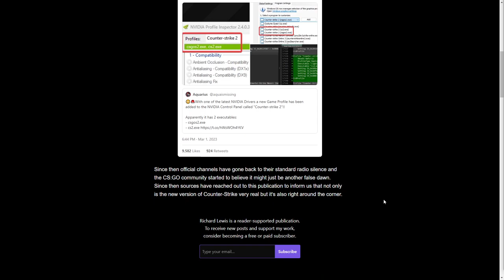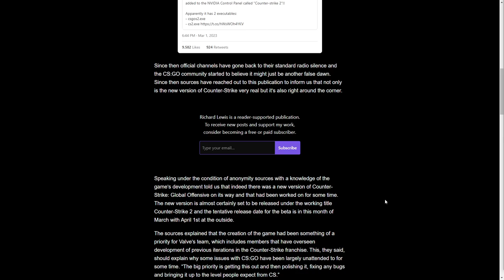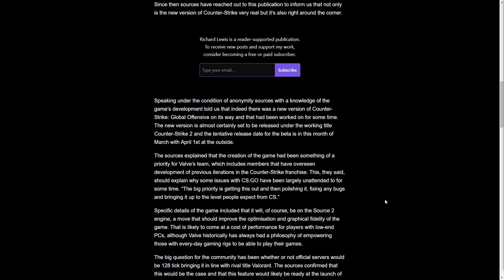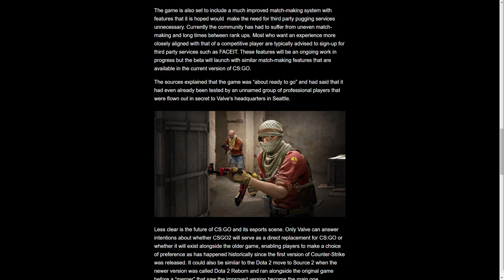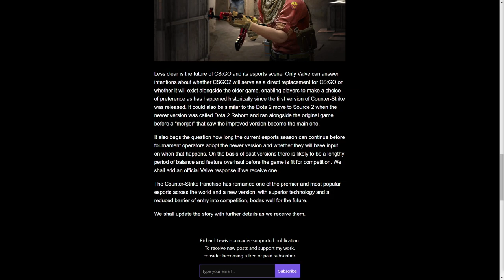COUNTER-STRIKE 2 o sa apara IN ACEASTA LUNA!!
Dupa ani intregi de stiri si leakuri despre trecerea CS:GO la “noul” motor grafic “Source 2”, se pare ca Valve este gata de un refresh al jocului care in acest moment se afla in cea mai buna perioada a sa.

Desi, de-a lungul timpului au tot aparut leak-uri care nu s-au concretizat, in ultima perioada a aparut o serie intreaga de stiri si noutati de la diferite persoare de incredere din comunitate, lucru care a culminat cu articolul scris de Richard Lewis, un cunoscut journalist pasionat de e-sport si de CS:GO in particular.

Poate unele dintre cele mai cunoscute personaje din comunitate care au ajutat la descoperirea majoritatii noutatilor legate de CS:GO sunt Aquarius si @gabe.follower . Acesta din urma a precizat pe data de 1 Martie ca driverele NVIDIA au introdus support pentru doua noua executabile, si anume “csgos2.exe” si “cs2.exe”.
Asta, impreuna cu momentul in care Valve si-a schimbat bannerul pe Twitter, a generat un hype suficient de mare incat sa faca si alte surse anonime citate de Richard sa iasa la suprafata si sa ne ofere informatii de valoare.

Asa am reusit sa aflam ca o noua versiune a CS:GO este in dezvoltare de ceva timp si ca aceasta se va lansa sub numele de Counter-Strike 2 chiar in aceasta luna!  Aparent aceasta noua versiune a reprezentat o prioritate pentru echipa de developeri si tocmai de aceea nu am avut parte de prea multe updateuri in 2022 sau de o operatiune.

Trecerea la Counter Strike 2 nu reprezinta aparitia unui nou joc, ci doar trecerea la Source 2, un nou motor grafic care va aduce imbunatatiri la nivel de grafica si optimizare, cu un cost totusi asupra performantei, cel putin la nivelul PC-urilor low end.

Una dintre cele mai mari întrebari si dorinte ale comunitatii a fost dacă serverele oficiale vor fi sau nu 128 tick, la fel cum este cazul serverelor din Valorant. Sursele au confirmat că acest lucru va fi unul dintre principalele noutati aduse in Counter Strike 2. De asemenea, sistemul de matchmaking va primi un refresh care sa il aduca mai aproape de alte sisteme precum Faceit.

Aceleasi surse au explicat că jocul este „aproape gata de lansare” și au spus că a fost deja testat de un grup anonim de jucători profesioniști care au fost transportați în secret la sediul Valve din Seattle.

Ceea ce trebuie insa sa stiti este ca:
1. Jocul nu va inlocui in prima faza CS:GO, ci va rula cel mai probabil in paralel ca o versiune beta, la fel cum a fost si cu tranzitia Dota2 cu Dota Reborn. Urmand ca mai apoi, dupa ce vor fi rezolvate buggurile existente, cele 2 versiuni sa se uneasca.
2. Skinurile nu vor disparea! Skinurile sunt cea mai mare sursa de venit pentru Valve, de ordinul miliardelor de dolari, asa ca Valve nu va renunta asa de usor la asta.

Ramane sa vedem cand vom primi acest update, dar lucrurile sunt din ce in ce mai clare si pare ca in sfarsit, un update mare urmeaza sa apara.